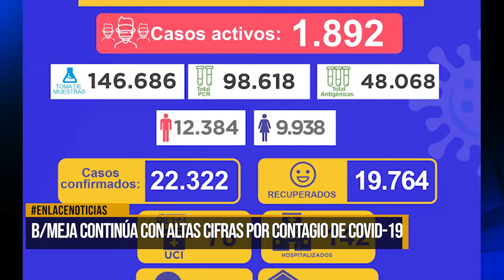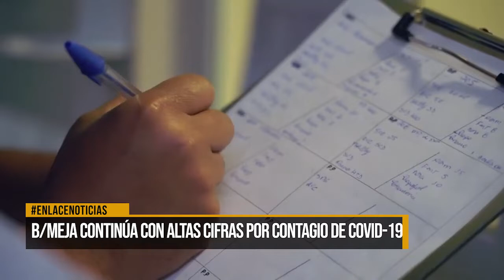Siguen en aumento contagios de Covid-19 en Barrancabermeja